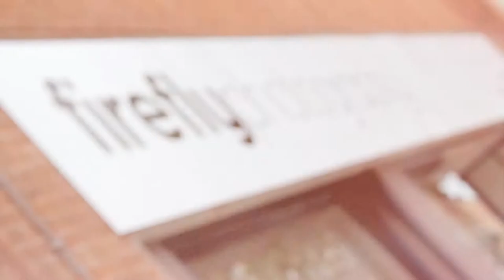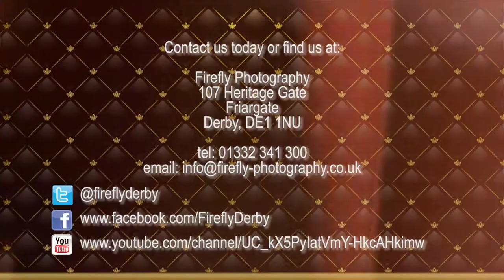Makeover Photo Shoot Experience, Derby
Firefly Photography is Derbyshire's leading photographic portrait studio. Have a sneaky peek at what goes on in our Makeover Photo Shoot Experience at our Studios on Friargate in Derby city centre.